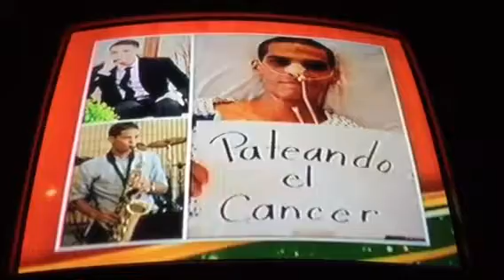Raúl Alexis Día a Día viernes 26 de diciembre de 2014